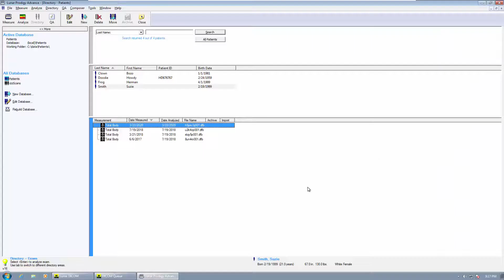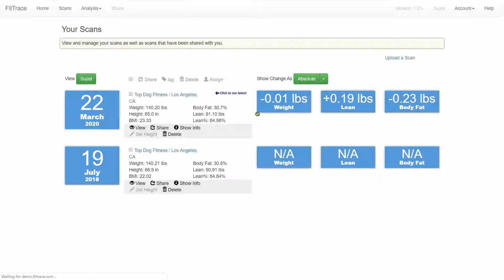Transferring Scans From GE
Transferring DXA body composition scans from GE/Lunar DXA machines to the FitTrace app is easy.  Scans are available in FitTrace within seconds.  All DXA data including scan images is available.  FitTrace provides its own comprehensive DXA body composition report.